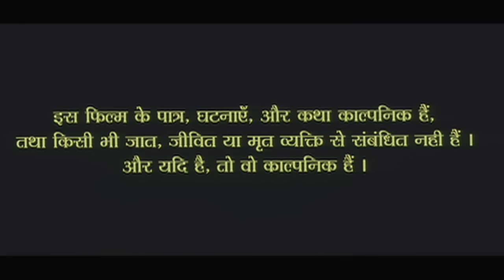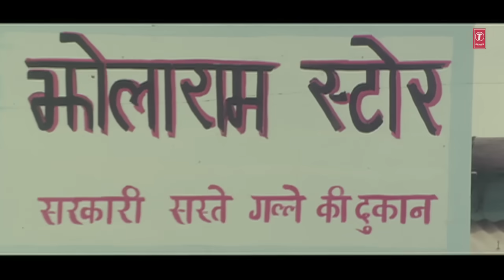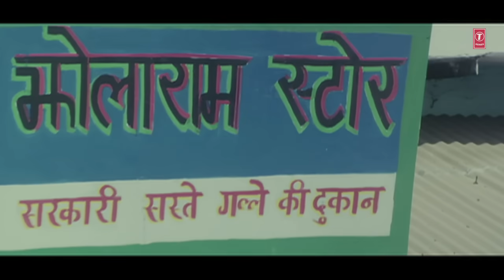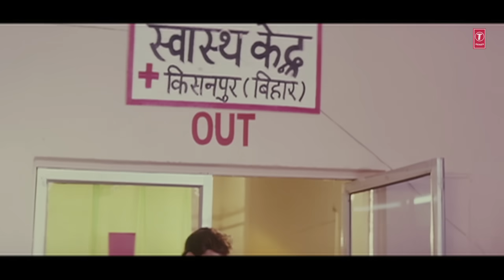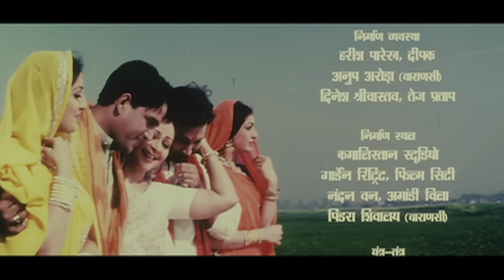KANHAIYA | OLD BHOJPURI MOVIE IN HD | Feat. Ravi Kishan & Sheetal Bedi | T-SERIES HAMAARBHOJPURI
Movie :  KANHAIYA

Star cast : SHEETAL BEDI, RAVI KISHAN, KUNAL SINGH, RATI AGNIHOTRI

Singer : HARJIT KAUR, MOHAMMAD AZIZ, MOHAMMAD SALAMAT, SUDESH BHOSLE, DEEPA NARAYAN JHA, SAYAR KHAN, UDIT NARAYAN, PAMELA JAIN, SHREYA GHOSHAL, SADHANA SARGAM

Music Director : ASHOK GHAYAL

Lyricst : ASHOK GHAYAL

DIRECTOR : AARTI BHATTACHARYA, JAGANNATH, BABITA

PRODUCER : MANISH PATADIYA